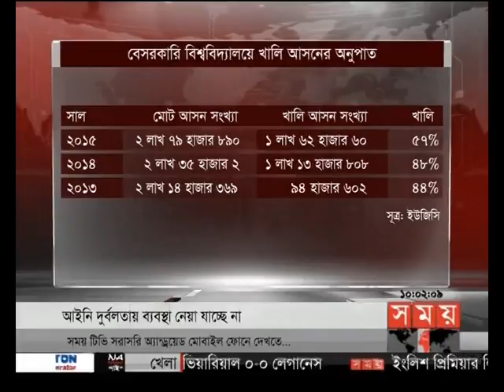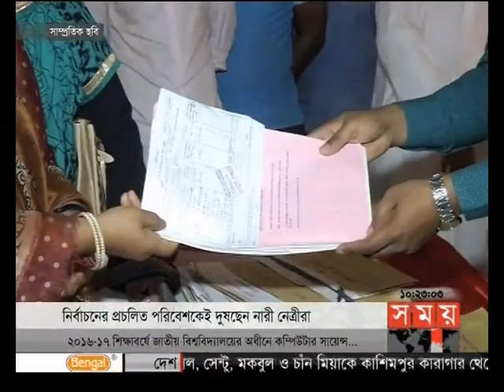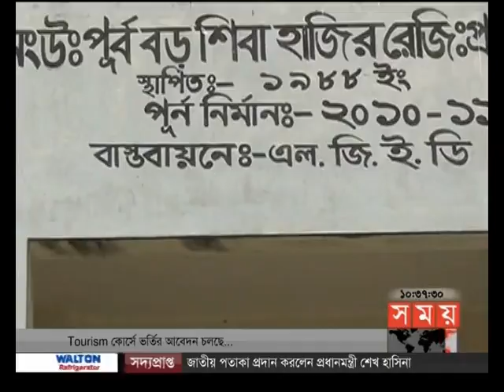সময় সংবাদ (সকাল ১০টা)